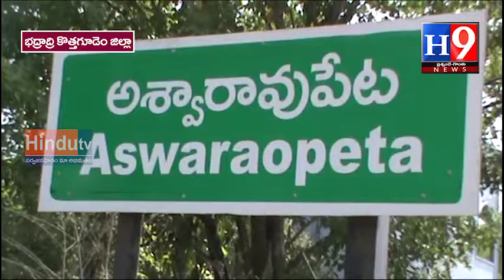అశ్వారావుపేట బిసిబాలుర సంక్షేమ గురుకుల పాఠశాల సమస్యలకు నెలవుగా మారిందిH9NEWS